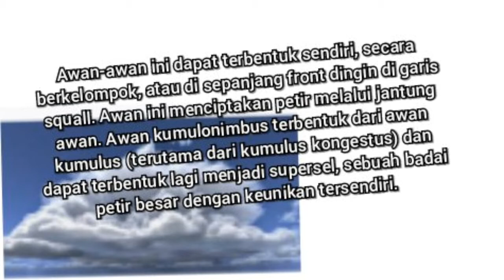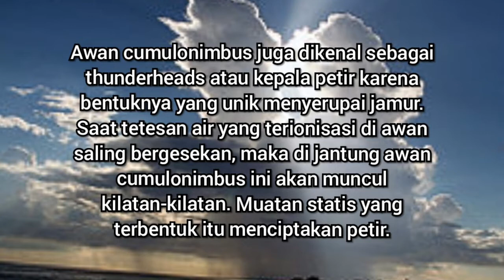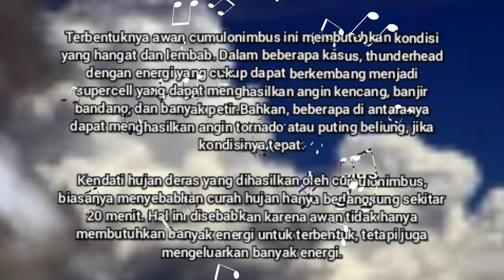Awan Cumulunimbus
Cumulonimbus adalah awan yang sering dikaitkan dengan berbagai penyebab cuaca ekstrem. Dampak awan cumulonimbus ini bisa menyebabkan berbagai bencana hidrometeorologi, seperti banjir bandang, badai petir, dan curah hujan yang tinggi.
Awan cumulonimbus adalah contoh sempurna tentang bagaimana perbedaan ketinggian dapat memengaruhi pembentukan awan.